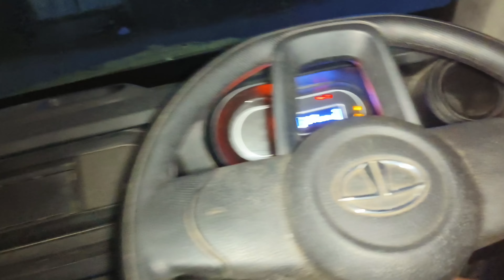Ep1 Intra v30 first vlogs 1lakh 72 thousand running complete 2 years commercial vehicle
Intra v30 first vlogs commercial vehicle good condition Tata Intra v30
Daily travel vlogs explore vlogs Village life vlogs

Intra v30 is 2565 kg & diesel engine is 1496cc

Tata Intra v30 milega 14kmpl
Tata Intra mini truck & tha most milega variant intra V30

Mini truck tata Intra v30 first vlogs commercial vehicle

Daily travel vlogs Bilalvlogs explore vlogs life style vlogs Village life vlogs